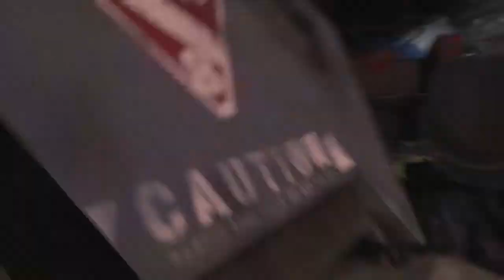Play of The Game Clips BO4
Thanks for stopping by my channel grab a jug and don't go down. In this video I bring you my play of the game multiplayer clips from BO4. This video was a blast to make and took over 15hrs total edit time to make so if you liked it please drop a like and let me know in the comments below. Happy gaming and positive vibes, Z1620 out.

BO3 Custom Zombies, Call of Duty Zombies, BO3 Custom Zombie Easter eggs, Z1620, ZOMBIELOVER1620, Black Ops 3 Zombies, Custom easter eggs, positive gaming, good vibes